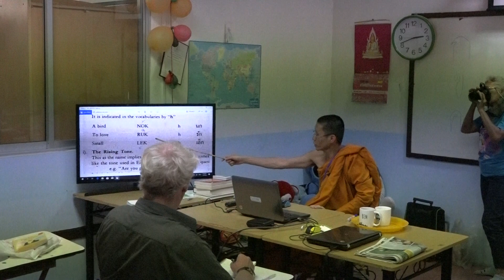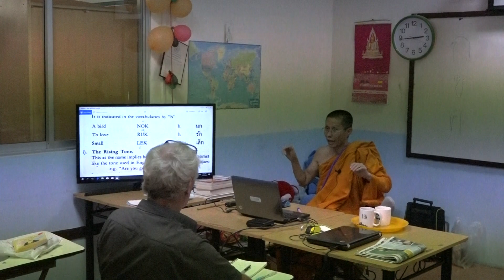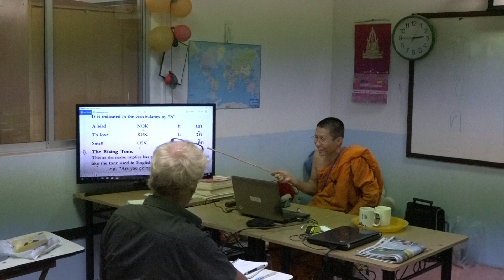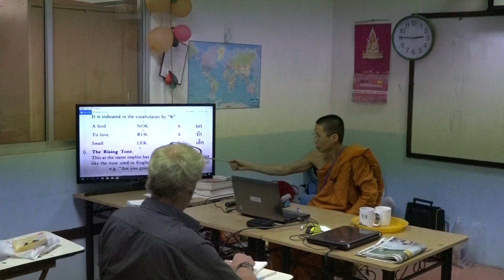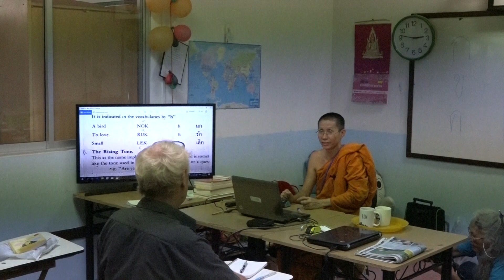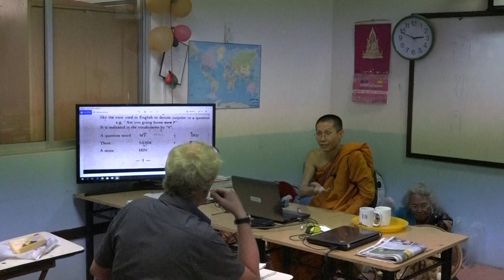Learn Thai เรียนภาษาไทย : suraphet 5781: Teacher Suraphet, Thai. 18 Jan. 2019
Thu.-Fri. Afternoon Thai Class : 2019
ภาษาไทย รอบวันพฤหัสบดี ถึง วันศุกร์ บ่าย 2562
Learn Thai : Thai Class : เรียนภาษาไทย : Suraphet 5781 : Teacher Suraphet, Thai, 2019